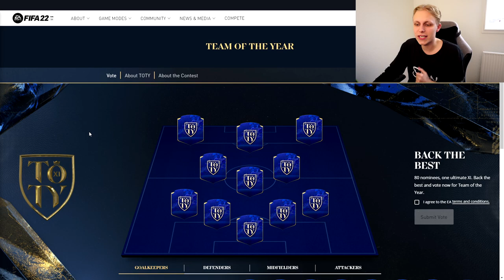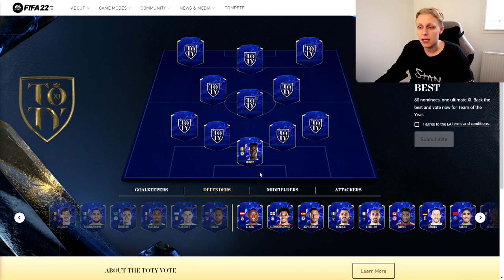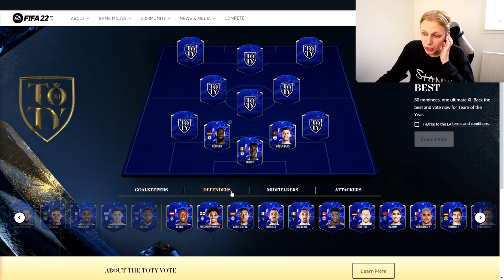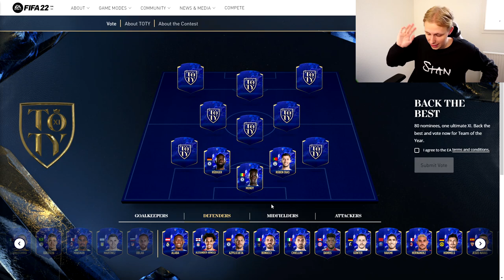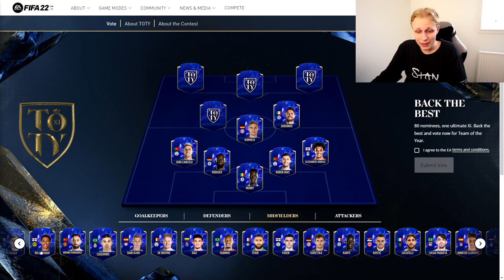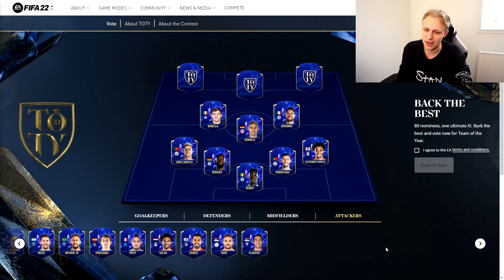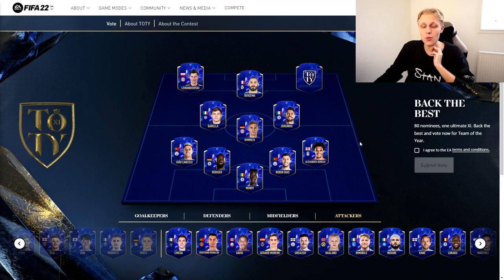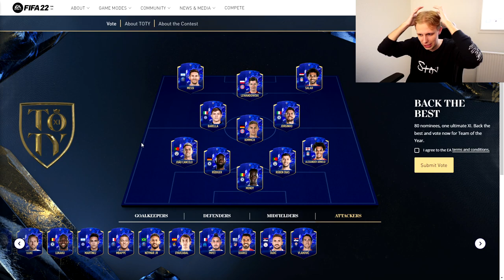JEG SÆTTER MIT TEAM OF THE YEAR 2021!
Tak! :)